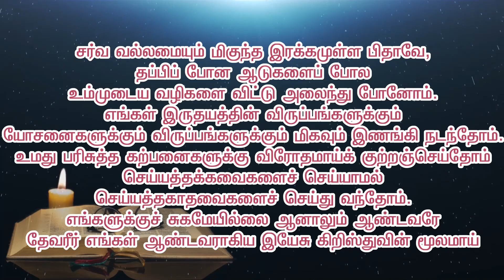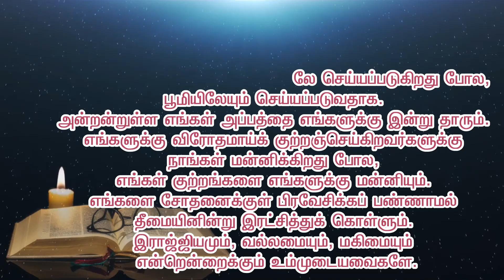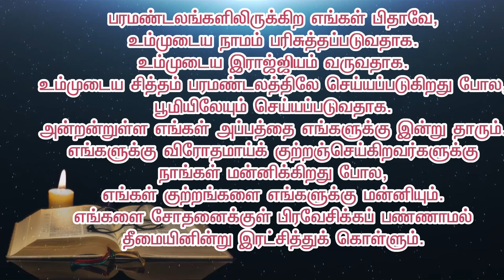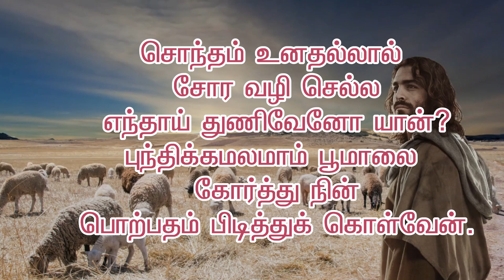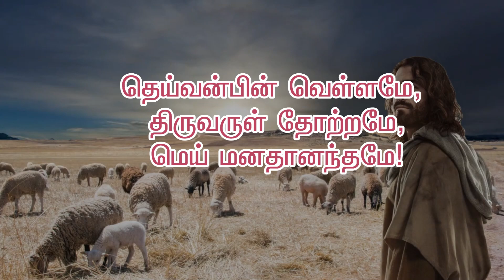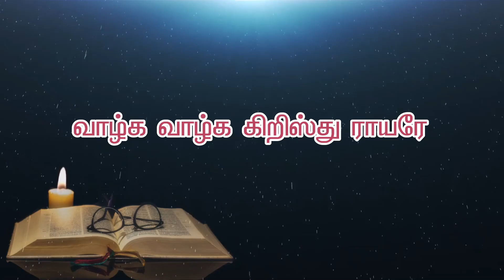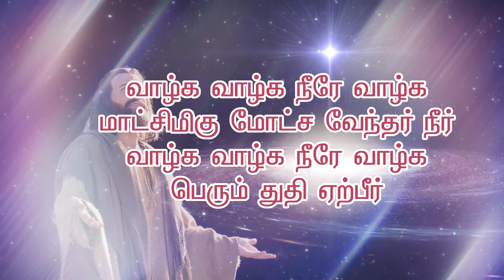Christ Church Militarylines Tamil Service | 26.04.2020